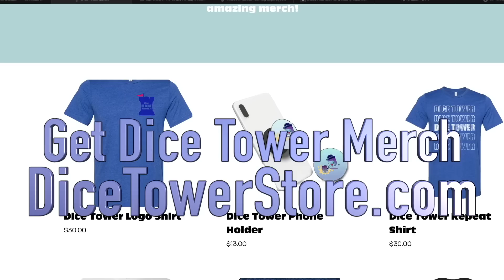Dice Tower News - March 23, 2023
Tom Vasel, Zee Garcia, and Mike DiLisio take a look at the news of the board game hobby.